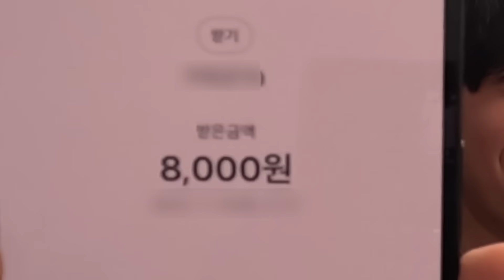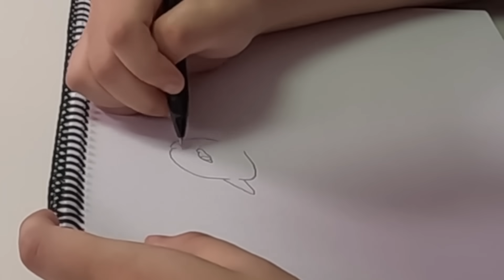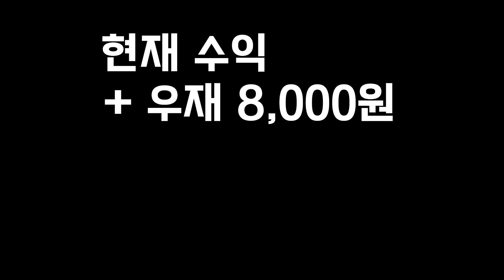그림 그려드립니다! (유료임)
원하는 그림 그려드리고 돈 벌어보기